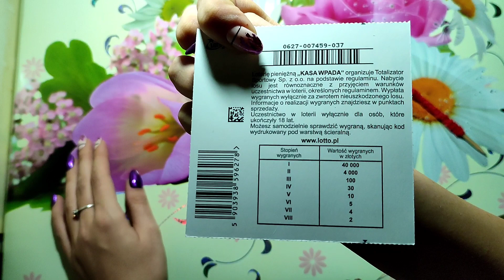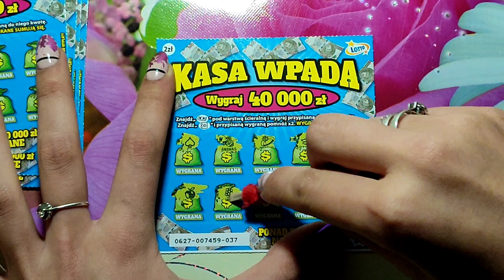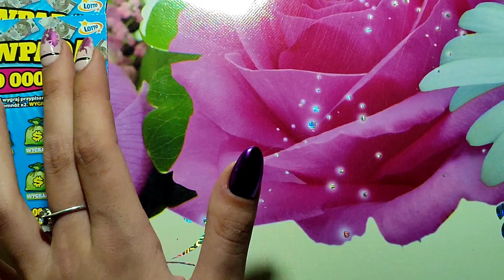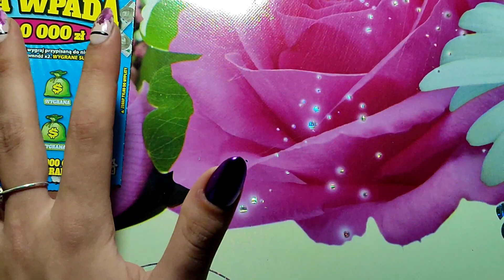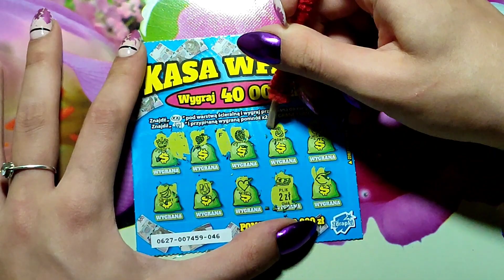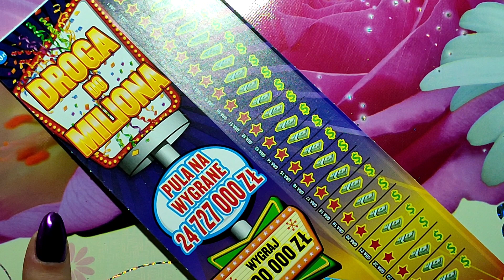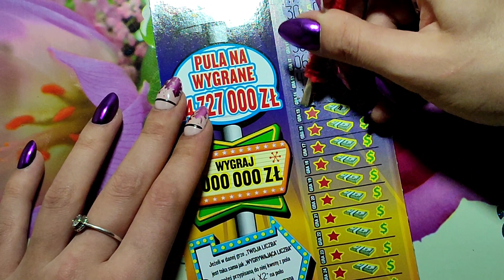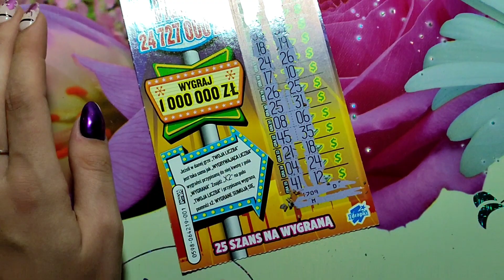#34 Premiera zdrapki Kasa Wpada